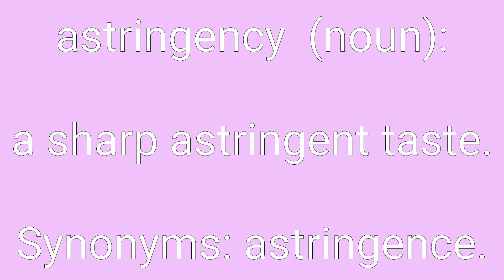Astringency Definition & Meaning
Definition of astringency in English. Meaning of astringency in English. Example of astringency. Synonyms of astringency. Spelling of astringency. How to pronounce astringency.

astringency means:
1. the ability to contract or draw together soft body tissues to check blood flow or restrict secretion of fluids.
2. a sharp astringent taste.